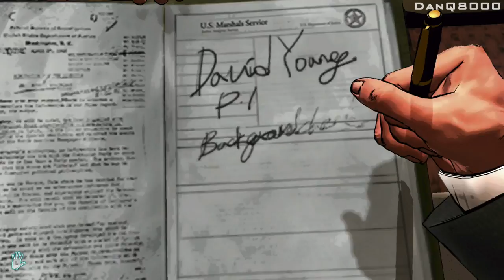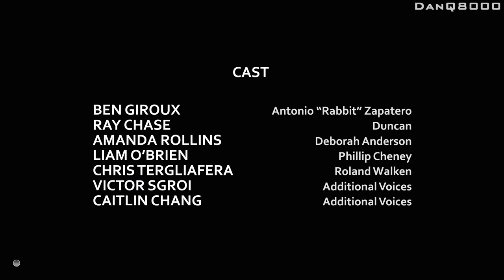D4 - Let's Play - Part 7 - [Episode 1: Gordian Knot] - "Airplane Trivia" | DanQ8000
"AIRPLANE TRIVIA"

D4
Let's Play - Part 7
With Commentary

D4 is an episodic video game developed by Access Games and published by Microsoft Studios exclusively for the Xbox One. The game was announced during Microsoft's E3 2013 press event. The title represents the phrase "Dark Dreams Don't Die", as well as the fourth dimension (time). D4 was released one day early on September 18, 2014.